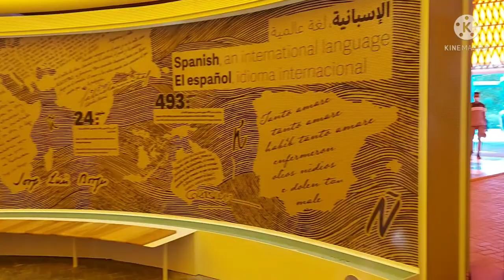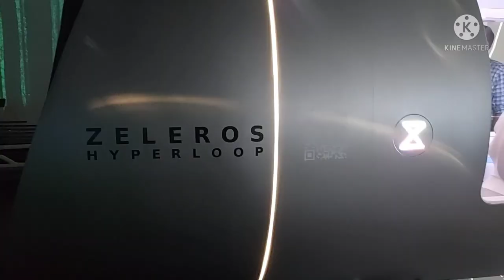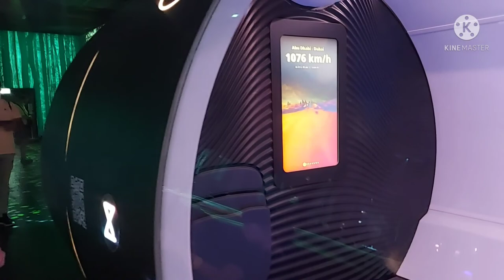SPAIN PAVILION AT EXPO2020 expo2020 creative beautiful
This is the spain pavilion at expo2020